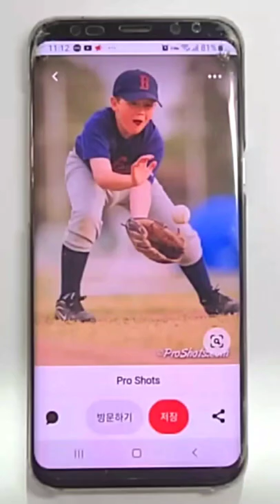Fountain Pen Drawing / How to draw like Kim Jung Gi / ASMR Croquis Sketch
Hey everyone!
In this video, I'm drawing a boy playing baseball without any sketches or an eraser. A free-style gesture drawing like the famous illustrator, Kim Jung Gi. I hope you enjoy it and have a wonderful day!